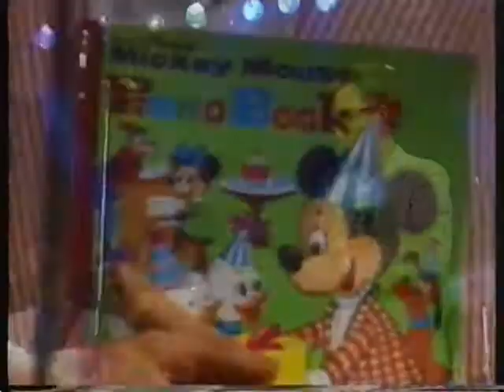Rock Pop Festival - B 52 - Live